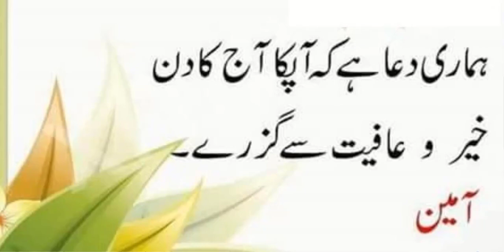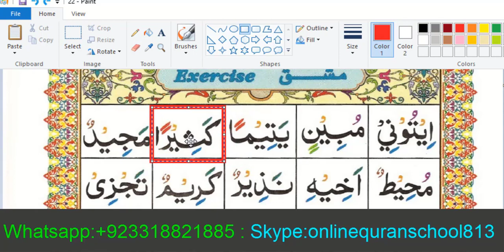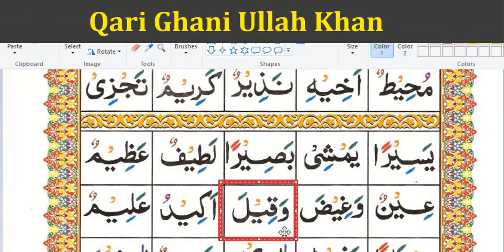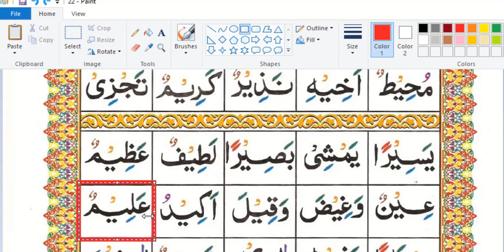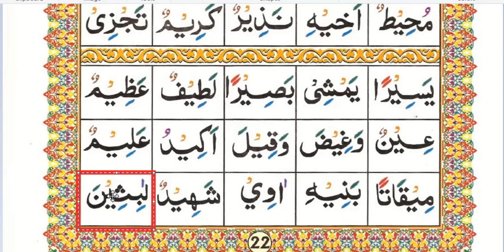Lesson 16 Page 22 Exercise Qaida Ahsanul Qawaid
Lesson 16 Page 22 Exercise Qaida Ahsanul Qawaid  || احسن القواعد
Qaida:: Ahsanu ul Qawaid

In this video Qari Ghani Ullah Khan will teach you  Qaida Ahsanul Qawaid Lesson 16 Page 22 Exercise Qaida Ahsanul Qawaid  || احسن القواعد  Full In Urdu/English with Proper Tajweed. He is explaining you all the Tajweed rules you need to know in order to properly recite the (Qaida) Quran Insha Allah.